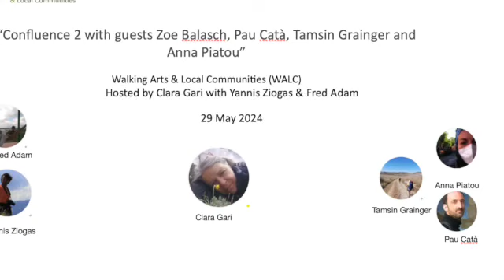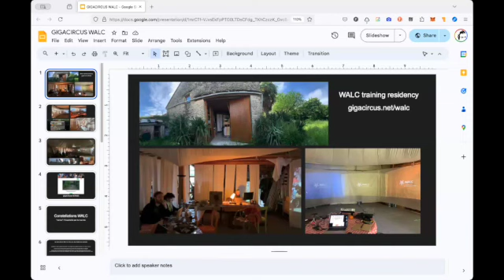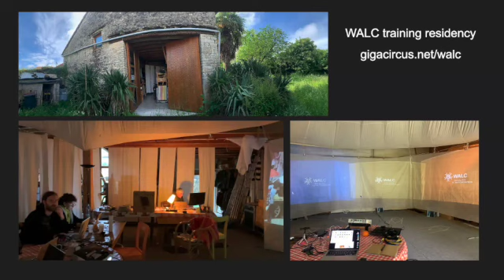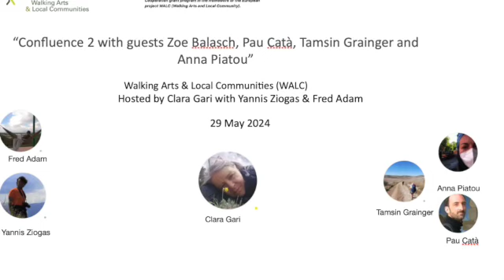WALC Confluence 2 with Clara Gari from Nau Coclea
Video recording of a Confluence progress meeting for the EU funded Walking Arts & Local Communities project led by Yannis Ziogas, with a guest presentation by Fred Adam from Gigacircus, followed by presentations from El Grand Tour participants and invitation to viewers to join.

Do you like to travel on foot? Grand Tour is a 250km walk with poets, dancers, storytellers, visual artists and musicians. 21 days across beautiful landscape and hidden places in Catalonia, it is a shared celebration and this year, you can be part of it.

Learn from previous Grand Tourists what such an adventure entails: Pau Catà, a researcher studying cabinets of curiosities, artist residencies and artists communities, Zoe Balasch, a dancer, Tamsin Grainger sound walk composer, and Anna Piatou a photo-performer.

Come and share with us what we are planning for Grand Tour 2024 in August. The trip will start in the Pyrenees and end in Barcelona, where travellers will enter the city by a most unexpected place.